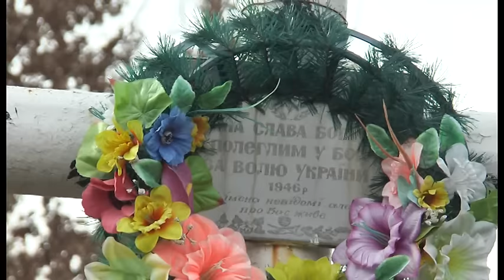70-річчя поховання невідомих біців УПА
70 років тому у селі Нивочин Богородчанського району поховано 18 невідомих бійців УПА, які загинули у боях з нквдистами. Сьогодні одразу після богослужіння жителі села прийшли на кладовище, аби помолитися за душі померлих та вшанувати їхню пам'ять на віче, на якому виступили представники влади та навіть діти.
За свідченням старожилів були серед партизанів жителі Нивочина та сусідніх сіл, однак рідні не наважувалися впізнавати їх, бо за це тоді автоматично отримали б заслання до Сибіру. Їхні імена та прізвища невідомі досі. Історики не відкидають і того факту, що серед загиблих повстанців можуть бути воїни з цього і сусідніх сіл.
Як стверджують краєзнавці, в області залишається ще чимало невідомих поховань, в яких чимало тих, які загинули від рук окупантів, однак і досі не поховані, як годитья за християнським обрядом.